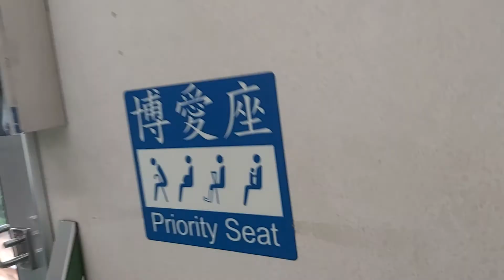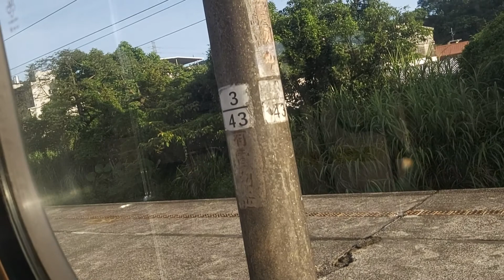4107次經由宜蘭線開往樹林的EMU518+EMU502區間車，和402次經由花東線開往知本的TEMU1015+TEMU1016猴子太魯閣自強號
110/6/8四腳亭站6:35分拍攝4107次經由宜蘭線開往樹林的EMU518+EMU502區間車，和402次經由花東線開往知本的TEMU1015+TEMU1016猴子太魯閣自強號